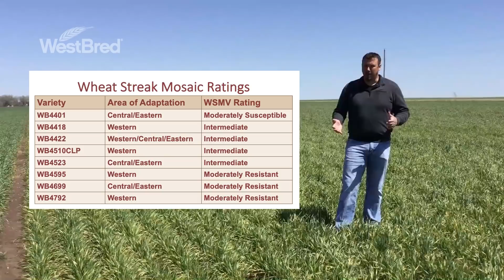Agronomy Update | Controlling Wheat Curl Mite Viruses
Protecting your fields from common wheat viruses can start by controlling wheat curl mite. Senior Technical Product Manager Mark Lubbers discusses steps you can take in the Central Region to keep pests out of your field.